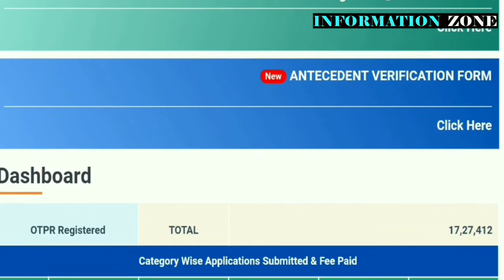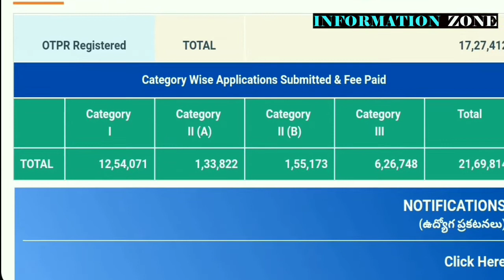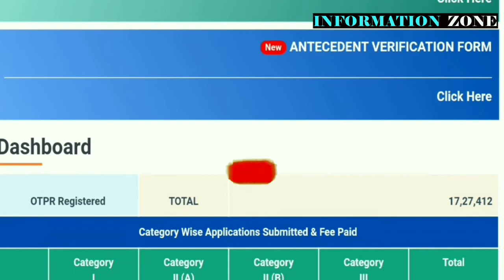Grama/ward sachivalayam today district wise latest information|grama sachivalayam verification news